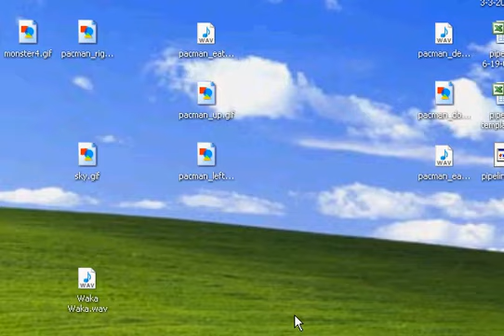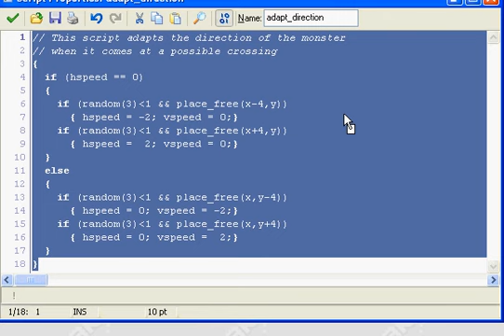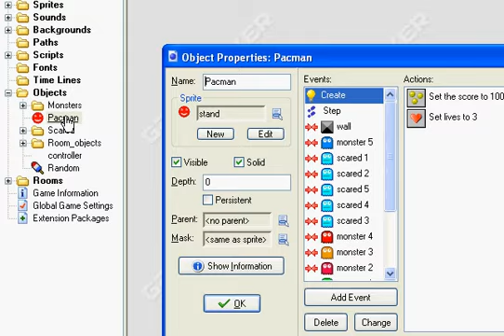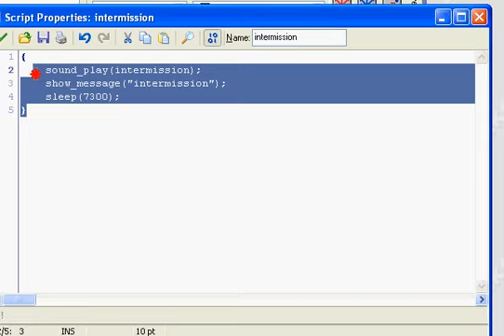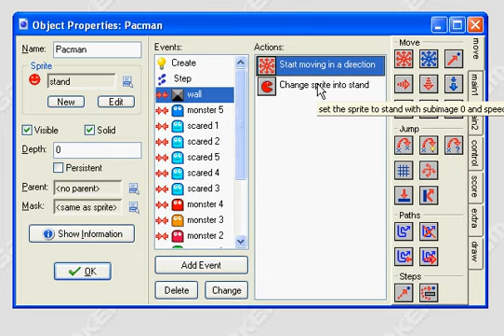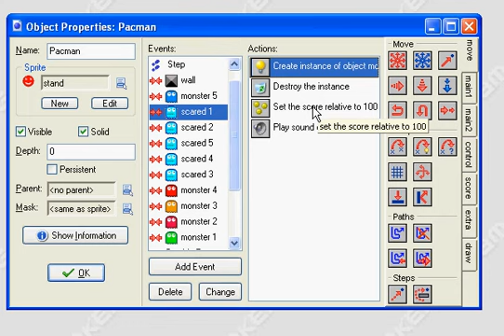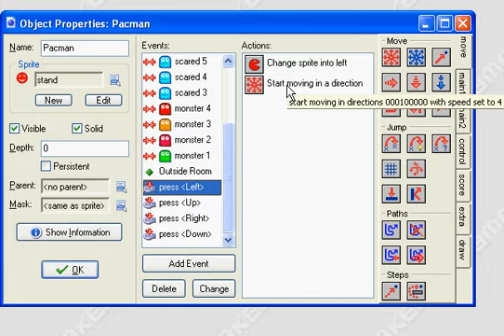Pacman tutorial part 1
Part one of a tutorial of my recently uploaded video of a game I made